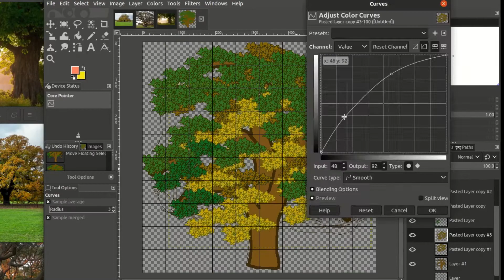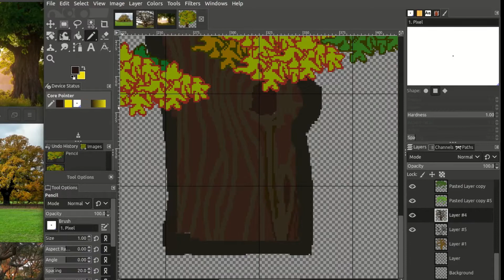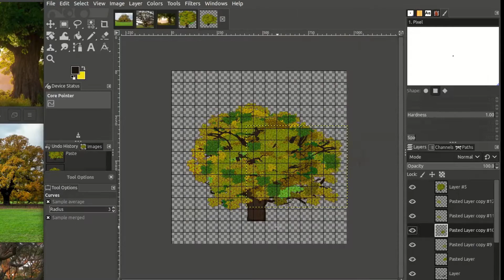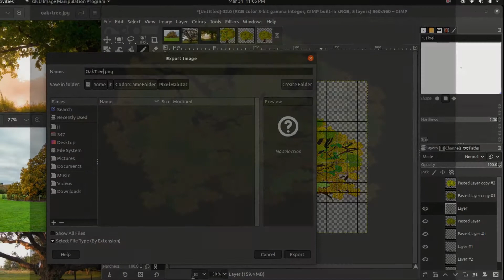Pixel Art Oak Tree Time Lapse Speed X 2000 GIMP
Pixel Art Oak Tree Time Lapse Speed X 2000
Program used is GIMP
canvas size 960 X 960 pixels at 64ppi
Grid preferences 64 X 64 pixels